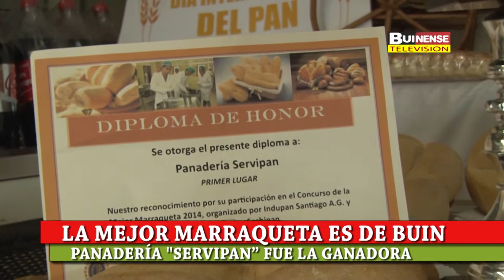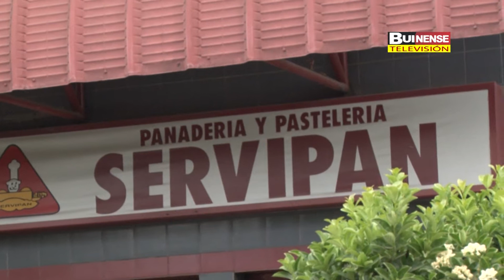LA MEJOR MARRAQUETA ES DE BUIN